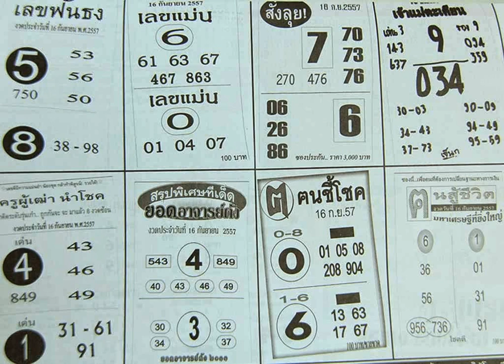เลขเด็ด 16 กย. 2557 เจ้าแม่ตะเคียน คนชี้โชค ครูผู้เฒ่านำโชค เลขฟันธง เลขแม่น คนสู้ชีวิต ฯลฯ